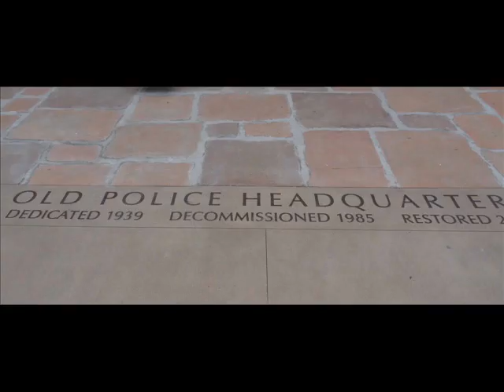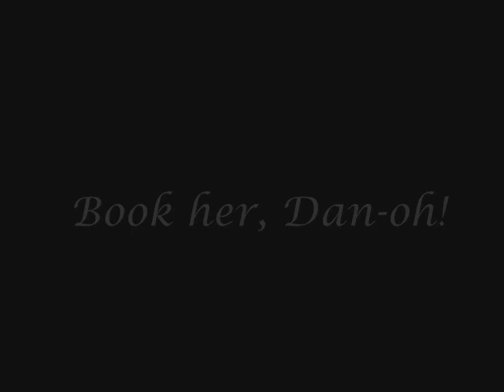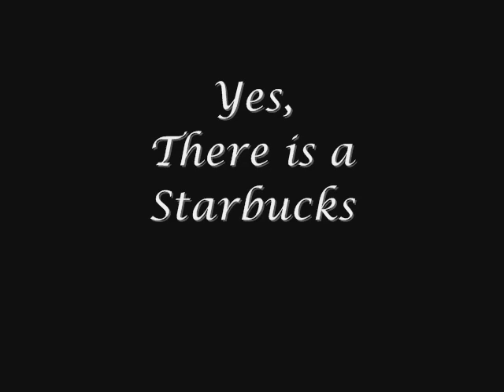Old San Diego Police Headquarters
A Post-birthday Surprise for Kim Le.

Police Headquarters ~ 'Retro' ~ 2013
We missed the grand opening by one day, however it was a pleasant surprise to see the results of a forty million dollar renovation of the old San Diego Police Headquarters.

The insight to what could have happened to this icon amazed me by actions the San Diego Port District had in mind.  Even before the American flag in front of the building was lowered a final time in January 1987, the Port District in 1975 had insisted the building be torn down and the property be paved over into a parking lot.

Fortunately, in 1998 the National Registry of History Sites recognized the building as an important place and to be preserved.

I created a short slide show of our visit. It was a delight to see what can be accomplished when people realize that all things old should not be destroyed or forgotten.

John Malch